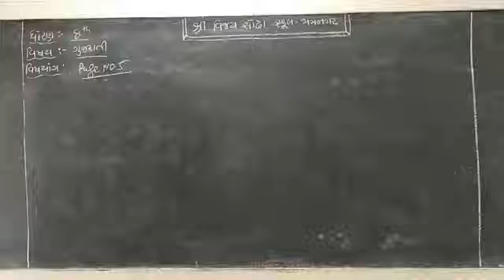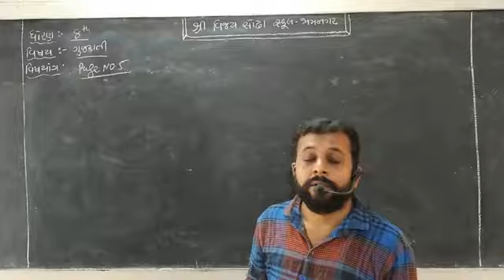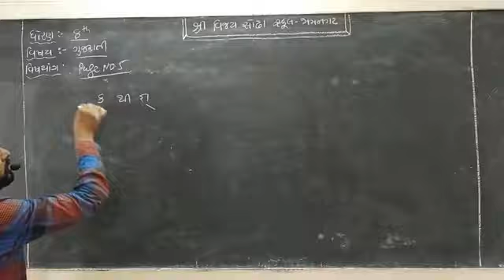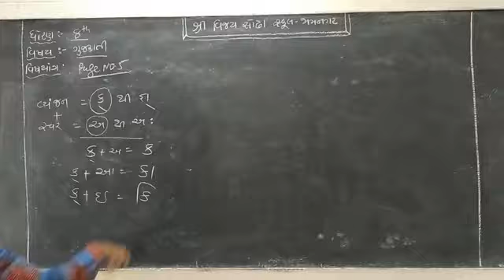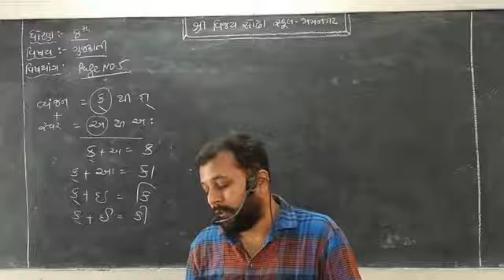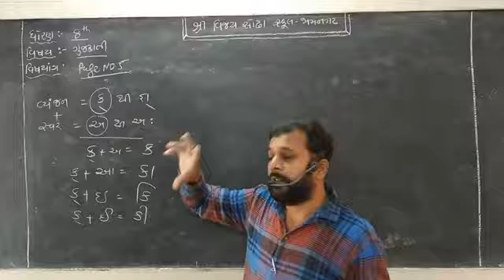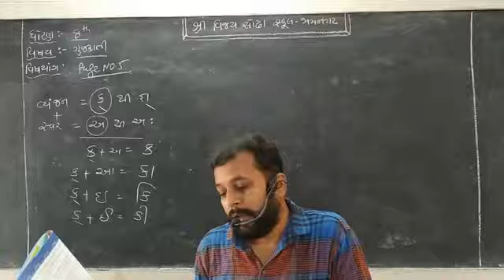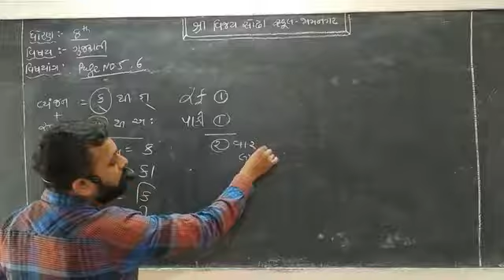STD 8 Gujarati